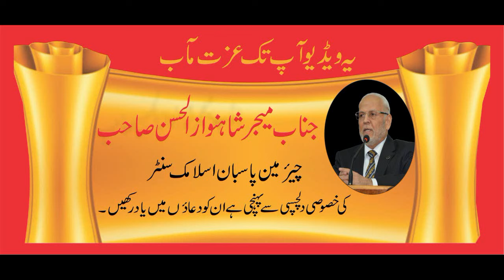Astaghfar ki Fazilat l Astaghfar ke Fayde l Astaghfar k fawaid by Mufti Syed Mujeeb Ur Rehman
Astaghfar ki fazilat bht khobsorat andaz me. Astaghfar ke Fayde. Astaghfar k fawaid . latest bayan of Mufti syed Mujeeb Ur Rehamna.